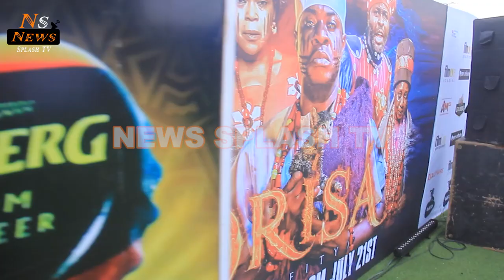Orisa Movie Premiere by Odunlade Adekola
Also, Watch

Listen to What Alfulanny & MC Oluomo Said Murphy Afolabi Would Have Been Buried by The Herbarlist